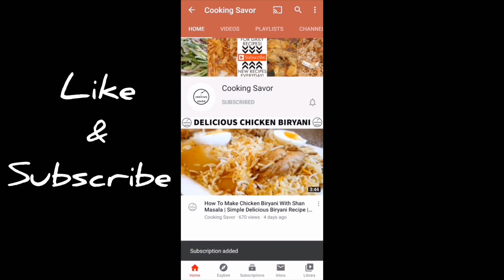Chicken Burger Sandwich Recipe | Chicken Burger Full Recipe | Chicken Burger Recipe At Home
Step By Step Chicken Burger Sandwich Recipe | Chicken Burger Full Recipe | Chicken Burger Recipe At Home

Easy To Make Chicken Burger Sandwich Recipe | Chicken Burger Full Recipe | Chicken Burger Recipe At Home

Now Anyone Can Learn How To Make Chicken Burger Sandwich Recipe | Chicken Burger Full Recipe | Chicken Burger Recipe At Home

My Videos are easy to follow with simple Instructions. For most of the Asian recipes, I use are hand on easy to cook recipes. My goal is to help people who are not able to cook different types of food or struggle to have hand on Asian recipes. I hope through my videos i can make it easier for you to cook food with different Asian Food Recipes. Most of my videos are directed towards people who love Pakistani & Indian Food. Now you can make your own food too.

Please SUBSCRIBE to my Channel (Cooking Savor) and Don't forget to turn on your post Notification Bell Icon so you can be notified every time I upload a new video on my channel for future videos.

Cooking Savor